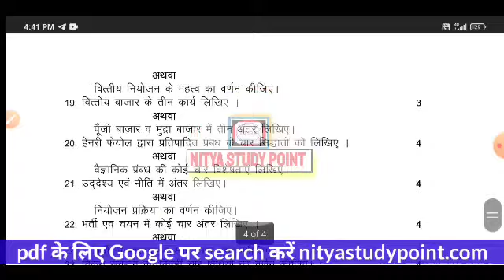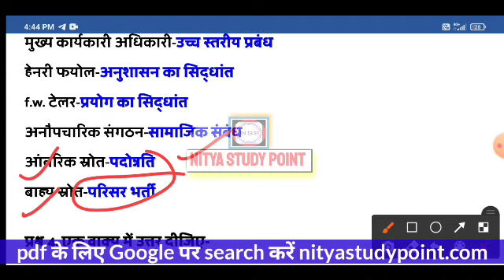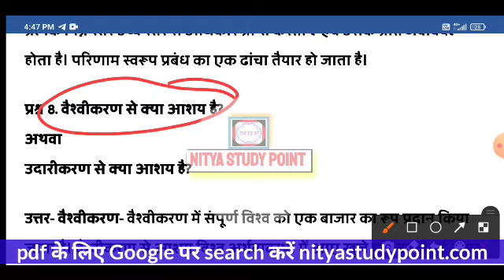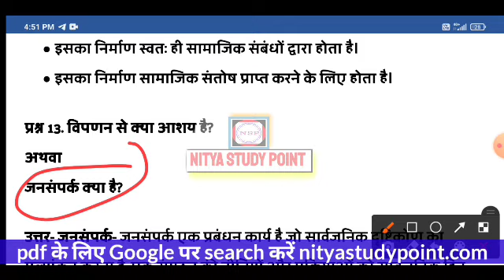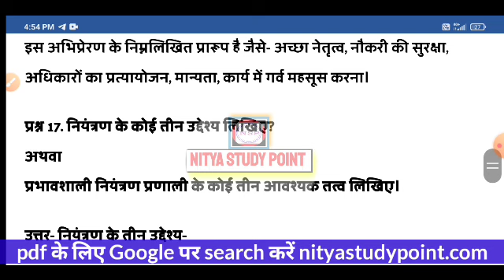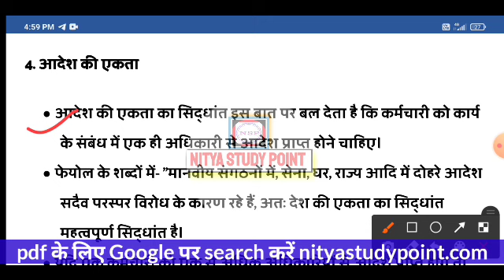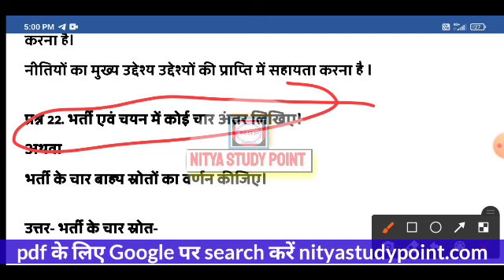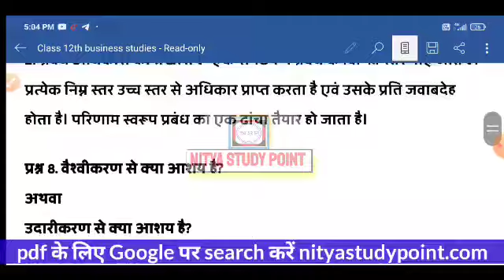class 12th business studies pre board paper solution 2022/कक्षा 12 व्यवसायिक अध्ययन प्री बोर्ड पेपर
एमपी प्री बोर्ड परीक्षा सभी विषयों के पेपर का हल देखने के लिए यहां क्लिक करें 👇👇👇👇

प्री_बोर्ड_परीक्षा_2021-22_कक्षा_12वीं_vyavsayik_adhyayan
प्री_बोर्ड_परीक्षा_2021-22_कक्षा_12वीं
कक्षा_12वीं_व्यवसायिक_अध्ययन_प्री_बोर्ड_परीक्षा_2021-22

hello student,
aaj ki is video mein class 12th business studies(व्यवसाय अध्ययन) pre board paper ka full solution aapko provide karaya Gaya Hai.

kaksha 12 pre board paper vyavsay Adhyan full solution MP Board 2022
class 12th vyavsay adhyayan pre board paper full solution 2022 MP Board
class 12th business studies pre board paper full solution 2022
pre board paper Business Studies kaksha 12 full solution 2022
kaksha barahvin business studies pre board paper solution
kaksha 12 vyavsay adhyayan pre board paper ka solution
class 12th pre board paper full solution business studies
कक्षा 12 व्यवसाय अध्ययन प्री बोर्ड पेपर का पूरा सॉल्यूशन
क्लास 12th प्री बोर्ड बिजनेस स्टडीज प्री बोर्ड पेपर फुल सोल्यूशन 2022
बिजनेस स्टडीज क्लास 12th प्री बोर्ड पेपर फुल सोल्यूशन 2022 एमपी बोर्ड
क्लास ट्वेल्थ व्यवसाय अध्ययन
व्यवसाय अध्ययन क्लास 12th प्री बोर्ड पेपर फुल सॉल्यूशन
12th क्लास व्यवसाय अध्ययन प्री बोर्ड पेपर का सलूशन

क्लास 12th बिजनेस स्टडीज प्री बोर्ड पेपर फुल सोल्यूशन 2022 एमपी बोर्ड, कक्षा 12 व्यवसाय अध्ययन प्री बोर्ड पेपर फुल सॉल्यूशन 2022, व्यवसाय अध्ययन कक्षा 12 प्री बोर्ड पेपर का हल, प्री बोर्ड पेपर कक्षा 12 व्यवसाय अध्ययन का पेपर हल, class 12th pre board Business Studies Paper full solution, kaksha 12 pre board vyavsay adhyayan ka paper ka, vyavsay adhyayan kaksha 12 pre board paper solution